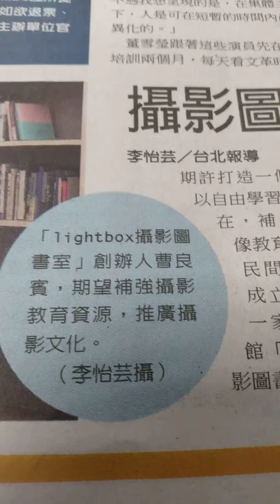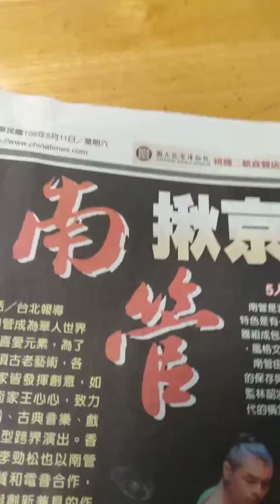曹良賓 Light 影圖書室，2019年5月11日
108年5月11(六)己亥4月初7日，9時56分，ETC手機拍攝2分7秒，基隆市信二路早餐店前(東信路郵局正對面 紅藜幼苗(筆者贈送給早餐店的)，(今天早班第一天，超勤補休假8小時0700一1500，)今天5月11日的 中國時報新聞 A16版下方圖文  數位典藏 曹良賓先生的Lightbox攝影圖書室 可參考，筆者也計劃成立工作室，
此短影片是報案的依據(請不要偷拔紅藜幼苗)，要種的人筆者可贈種子，黃智勇(文章一樂)及影像智慧資料庫公益訪談 者，電話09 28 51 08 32 或 加Line，Facebook連絡
PS 找尋 2017年10月16日在基隆市信義區東光里崇法街67巷4之1號家 被偷搬運走移失的影片資料，DVD，VCD，VHS，DV V8攝影機 及寫作資料，吳李王哥 畫作，1985年第一次台灣海岸環島簽名地圖(1985年6月3日至7月22日}及祖先祭拜物品，，，等，連絡電話如上文